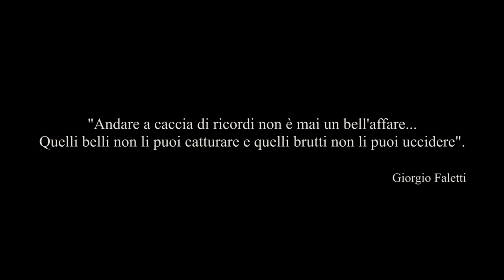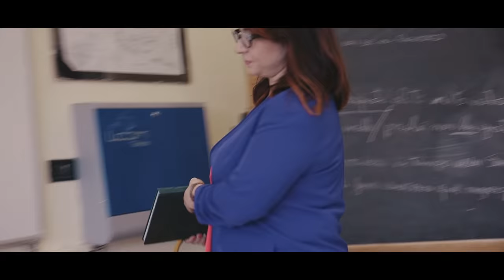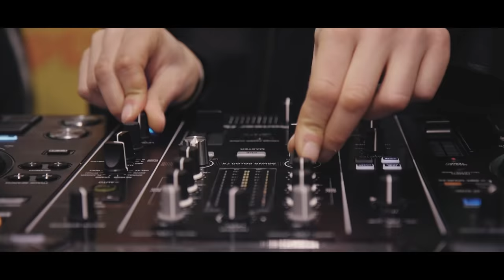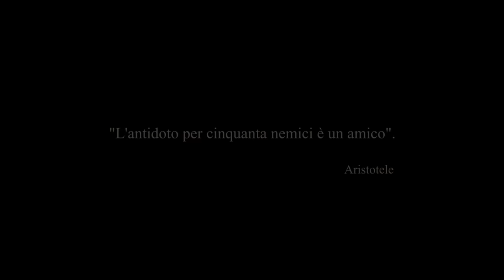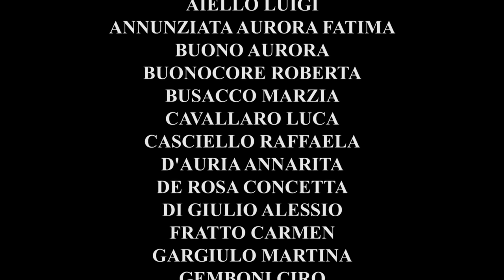DOLCEAMARO il cortometraggio sul CYBERBULLISMO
Puoi seguirci anche su Instagram: @pressagentvip

Il cortometraggio sul tema del cyberbullismo realizzato dagli studenti del Liceo Statale "E. Pascal" di Pompei (Na)